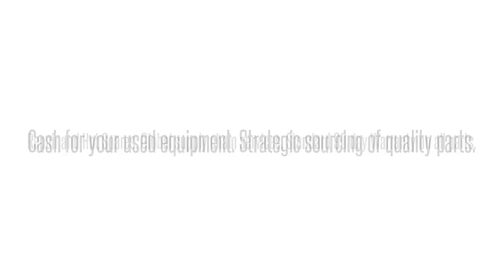1100036L1 D4OIVP08AAAdtran 1100036L1 D4OIVP08AA D4OIVP0 OFFICE INTERFACE UNIT: We buy/sell and rep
Adtran 1100036L1  D4OIVP08AA D4OIVP0 OFFICE INTERFACE UNIT International parts exchange. Buy/sell used equipment here. 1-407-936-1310